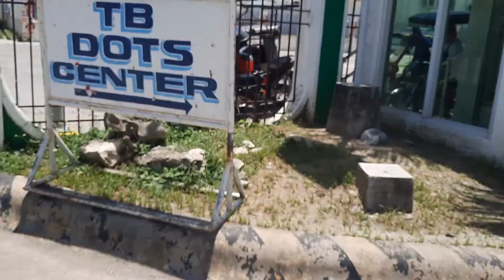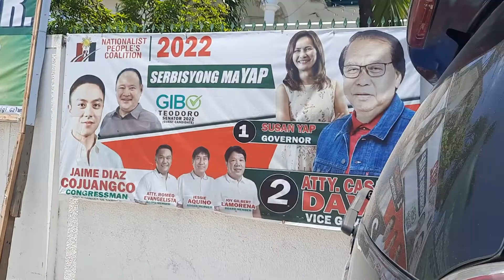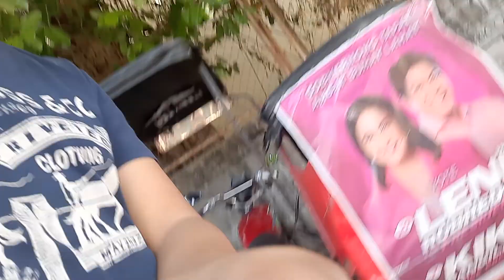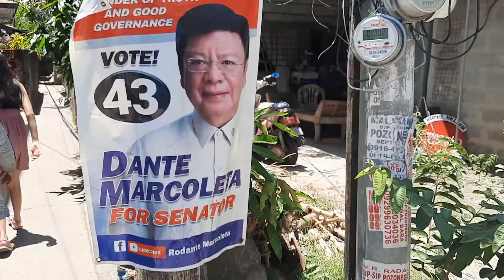Athena Gets Vaccinated! Part 2, Vlog #97 💉💉💉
Well I Wasn't Expecting My Sister Would Go To The Public Clinic Today To Get Fully Vaxxed For COVID-19, Well So Mom Decided To Hand The Phone To Me, Which Captured This Footage, But I Got Up Because It's Too Long, But I Didn't Know They Are Calling Me So They Got Mad At Me, BTW, Enjoy!

Uploaded On The Same Day!
Part 2 Of 2
NOW WE CAN GO TO SM AGAIN!
Credits:
Phone: Samsung Galaxy A51 (Blue)
Date: April 18, 2022 (Monday)
Time: 11:06 (UTC +8)
Location: Paniqui Rural Health Center, Paniqui, Tarlac, Philippines